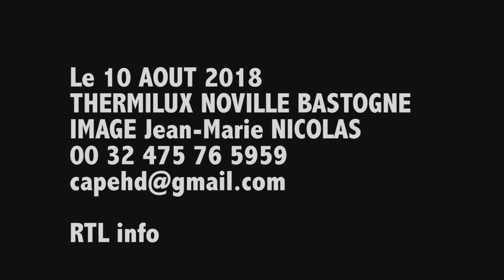RUSHES BRUTES RTL "INCENDIE CHEZ THERMILUX" à Noville Belgique